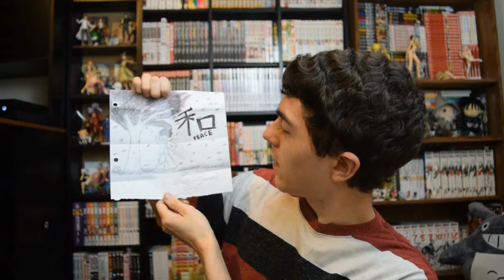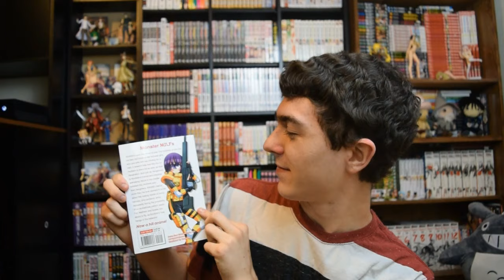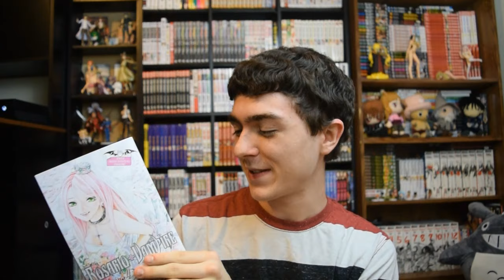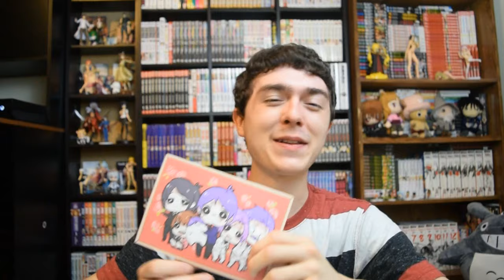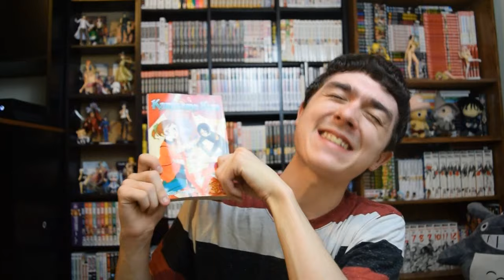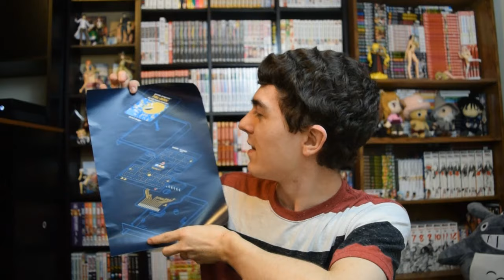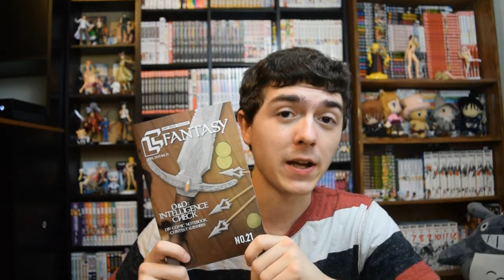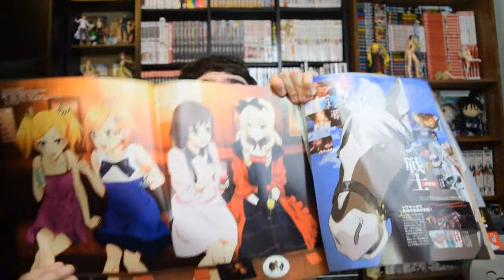Chibi Vlog 70K - Bible Black Review is Coming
So today I give you the status update on the Bible Black video. I will leave it up to you Chibits on what you want me to do about it. Hopefully you all enjoy the vlog.

For any fellow Chibit that wants to send something:
2069 Johnson Chapel Road, 38583, Sparta, TN